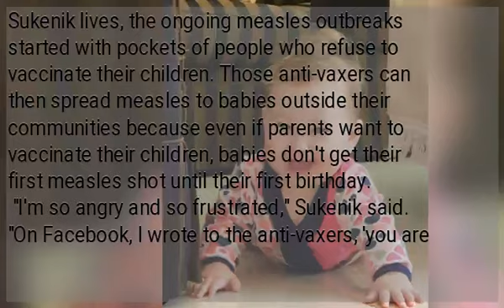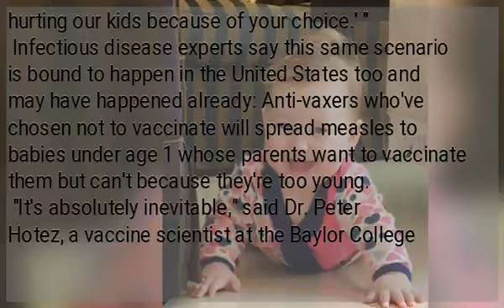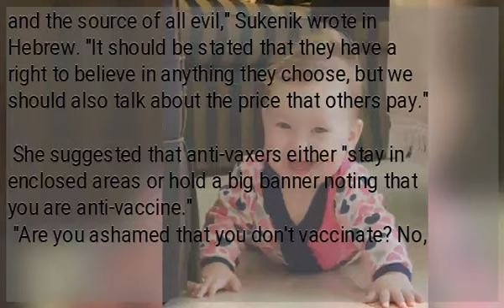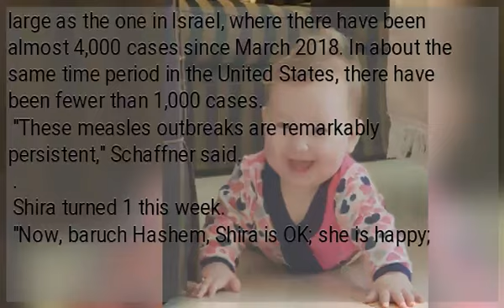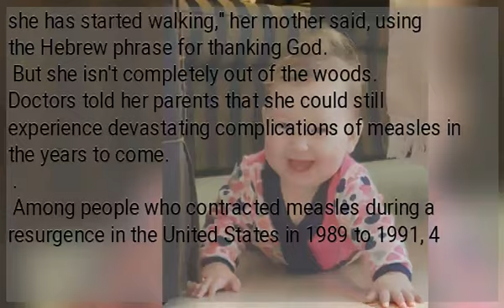This baby got measles because of anti-vaxers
(CNN) —  Fainy Sukenik believes in vaccines, and her four children are up to date on all their shots.
 That's why she's furious that her baby got measles. Too young to be vaccinated, 8-month-old Shira Goldschmidt developed complications from the virus and had to be hospitalized.
 Infectious disease experts say the cause is clear: anti-vaxers.
 Both in the United States and in Israel, where Sukenik lives, the ongoing measles outbreaks started with pockets of people who refuse to vaccinate their children. Those anti-vaxers can then spread measles to babies outside their communities because even if parents want to vaccinate their children, babies don't get their first measles shot until their first birthday.
 "I'm so angry and so frustrated," Sukenik said. "On Facebook, I wrote to the anti-vaxers, 'you are hurting our kids because of your choice.' "
 Infectious disease experts say this same scenario is bound to happen in the United States too and may have happened already: Anti-vaxers who've chosen not to vaccinate will spread measles to babies under age 1 whose parents want to vaccinate them but can't because they're too young.
 "It's absolutely inevitable," said Dr. Peter Hotez, a vaccine scientist at the Baylor College of Medicine in Houston.
 "Our babies are no different than Israeli babies," said Dr. William Schaffner, an adviser on vaccines to the CDC. "And the measles virus in Israel is the same virus as here in the US."
 Shira got sick in December with a runny nose and a 104-degree fever. Her parents took her to the doctor, who said that it was just a regular virus and that she would soon recover.
 When the red spots appeared a few days later, her parents knew it was measles.
 "It wasn't just dots on one part of her body. They were everywhere: inside her mouth, between her fingers, in between her toes," her mother said. "I'm an experienced mother, and never ever have I seen something like this. I was really scared."
 By this time, Shira couldn't eat and could barely drink, her breathing was shallow, and she was so weak she couldn't even hold her head up.
 Sukenik and her husband took Shira to the hospital, where she was put in isolation and received intravenous fluids.
 "Let's talk for a moment about freedom of choice for those who believe that vaccinations are Satan and the source of all evil," Sukenik wrote in Hebrew. "It should be stated that they have a right to believe in anything they choose, but we should also talk about the price that others pay."
 She suggested that anti-vaxers either "stay in enclosed areas or hold a big banner noting that you are anti-vaccine."
 "Are you ashamed that you don't vaccinate? No, you're not ashamed. So you should wear a sign and let me choose whether my kids will play with your kids," Sukenik told CNN in an interview.
 The largest and longest of the ongoing measles outbreaks in the United States started last year when an unvaccinated ultra-Orthodox Jewish child in New York visited Israel and became infected.
 The outbreak in the United States isn't nearly as large as the one in Israel, where there have been almost 4,000 cases since March 2018. In about the same time period in the United States, there have been fewer than 1,000 cases.
 "These measles outbreaks are remarkably persistent," Schaffner said.
 Shira turned 1 this week.
 "Now, baruch Hashem, Shira is OK; she is happy; she has started walking," her mother said, using the Hebrew phrase for thanking God.
 But she isn't completely out of the woods. Doctors told her parents that she could still experience devastating complications of measles in the years to come.
 Among people who contracted measles during a resurgence in the United States in 1989 to 1991, 4 to 11 out of every 100,000 were estimated to be at risk for developing the disease.
 "For years I'm not going to be able to rest from this fear," Sukenik said.
 Sukenik says her Facebook post has received more than 4,000 comments, both positive and negative. She said anti-vaxers have called her a bad mother or theorized that Shira had a genetic defect.
 But Sukenik will not be deterred.
 "If they want to pick a fight with me, I am not afraid," she said. "I've seen in my own home what it means for a baby to have measles, and the responsibility is on us to make sure this epidemic goes away and this doesn't happen to another baby."...